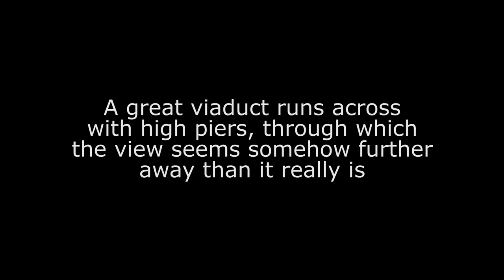A postcard from the past - Dreamscapes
Standing under the Larpool viaduct, Whitby, I was suddenly engaged when I noticed a lone cormorant swimming, diving and fishing, just doing just what Cormorants do.

Places, scenes and events like this have a dreamlike, often surrealistic quality that can bring about a change of state that takes us to a place beyond time and space in which the past, present, and future exist wholly as one.

Just one little bird.

Now this must be the sweetest place
From here to heaven’s end;
the field is white and flowering lace,
The birches leap and bend.

The music track is 'Expended Time' and was composed and produced by Grinder-one;

The Larpool Viaduct, also known as the Esk Valley Viaduct is a 13 arch brick viaduct built to carry the Scarborough & Whitby Railway over the River Esk, North Yorkshire, England.

Whitby is a seaside town, port and civil parish in the Borough of Scarborough and English county of North Yorkshire. Prior to local government reorganisations in the late 1960s it was part of the North Riding of Yorkshire. Situated on the east coast of Yorkshire, at the mouth of the River Esk, Whitby has an established maritime, mineral and tourist heritage.

Dracula is an 1897 Gothic horror novel by Irish author Bram Stoker.

The bird family Phalacrocoracidae or the cormorants /ˈkɔrmərənts/ is represented by some 40 species of cormorants and shags.

Dreamtime is a place beyond time and space in which the past, present, and future exist wholly as one. Tribespeople could enter this alternate universe through dreams or various states of altered consciousness, as well as death, Dreamtime being considered the final destination before reincarnation.

Landscape and Place, an Enlargement of Consciousness. Place attachment is the way we relate, interact, experience and understand our relationship with our environment, our memory and our past.